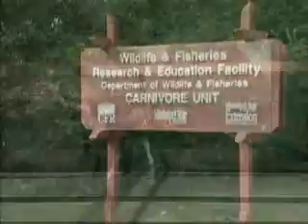CFR.flv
Mississippi State University's College of Forest Resources offers nine academic options and unlimited career possibilities.